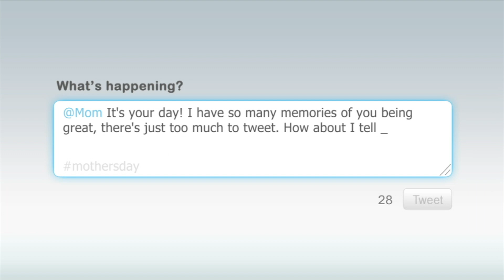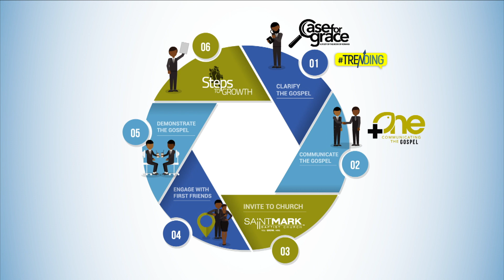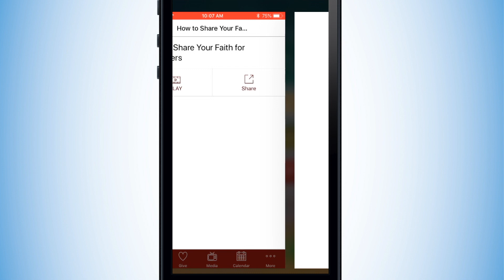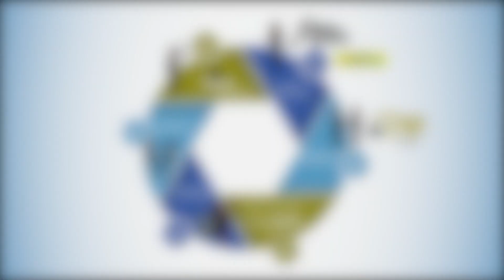WSMC News May 13, 2018